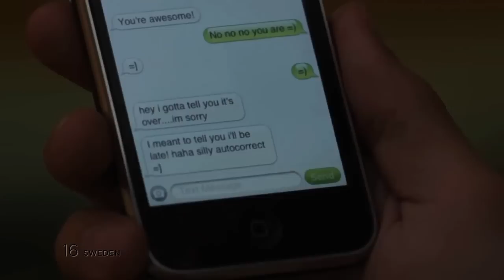North Vision Song Contest 4: Final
Please vote in Eurovision style, all participants MUST vote even if you didn't qualify!